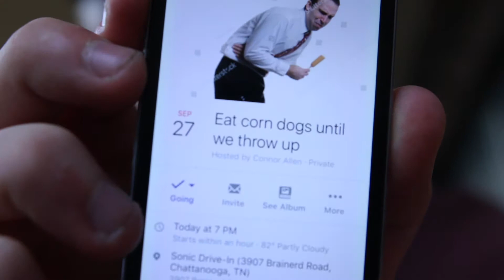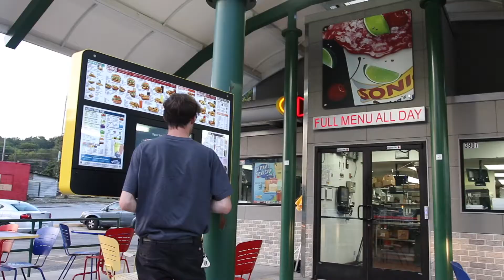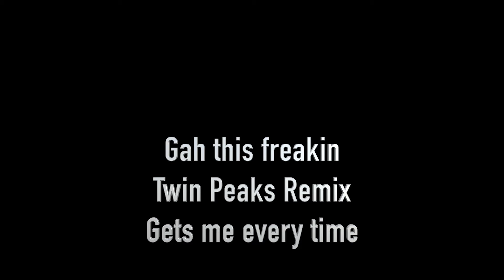50c Corndogs vs $45 Brazilian Meat.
I realized this entire vlog is just eating. Do what you love I guess...